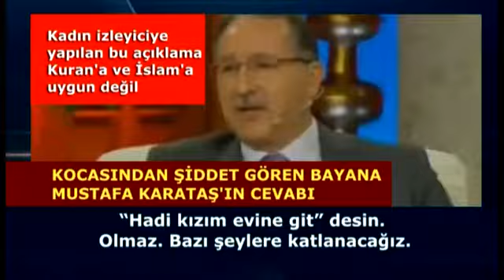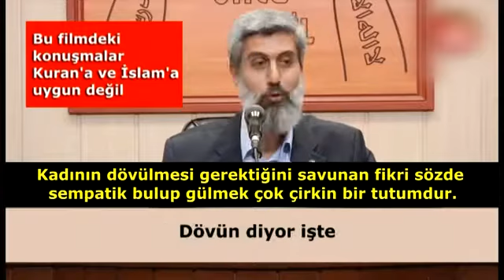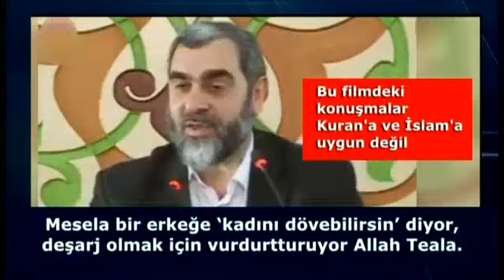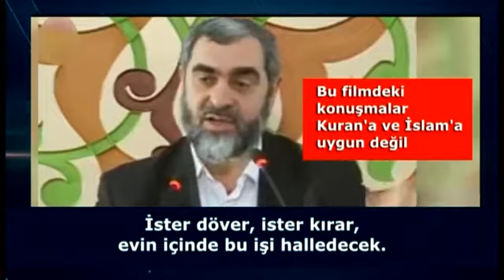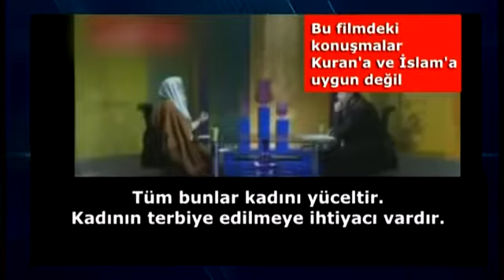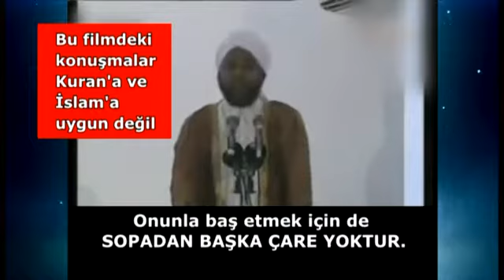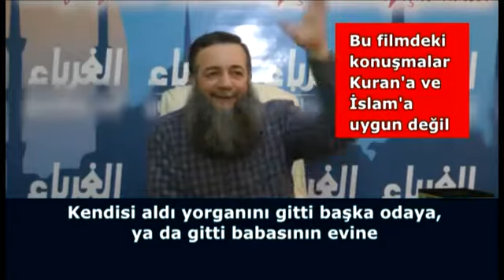Kuran Dışı İslam'ın Dehşet Verici Dünyası -3-